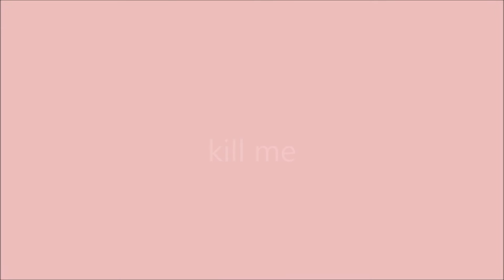Ethan Dancing to Your Favourite Song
I made this in like 2016 but I forgot to publish it lmao